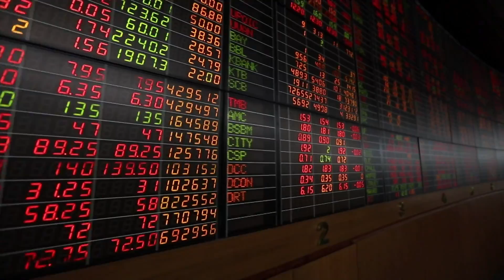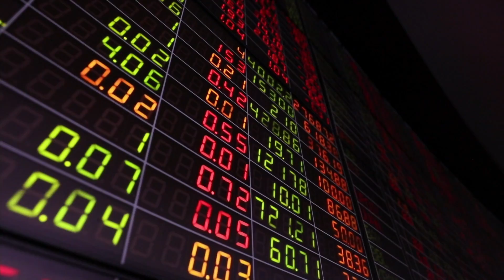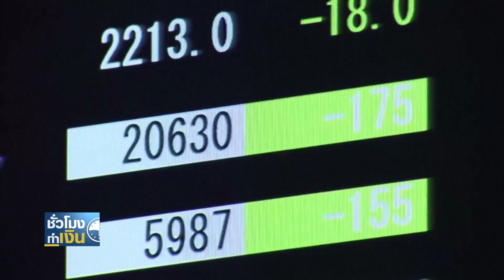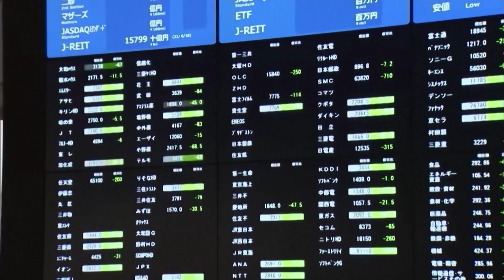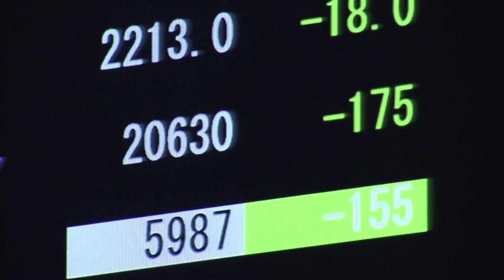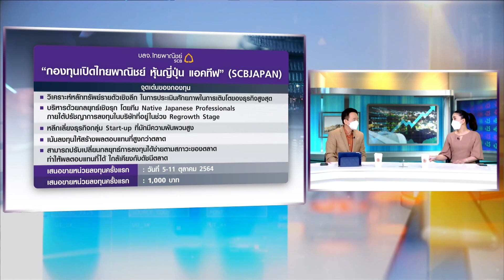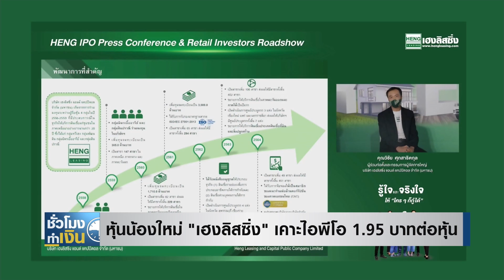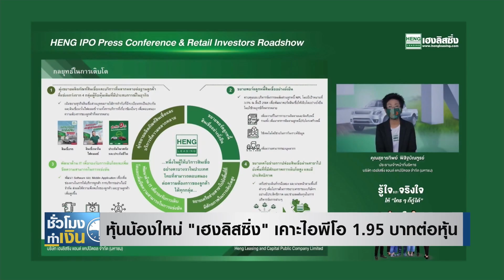ถึงเวลาวางแผนภาษี กองทุนบัวหลวงเสนอ 5 ธีมลงทุนใหม่ I TNN ชั่วโมงทำเงิน I 06-10-64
*ข่าวสารกองทุนและบจ.
- เติมผลตอบแทนส่วนเพิ่มให้พอร์ต ด้วยหุ้นญี่ปุ่น
- หุ้นน้องใหม่ "เฮงลิสซิ่ง" เคาะไอพีโอ 1.95 บาทต่อหุ้น